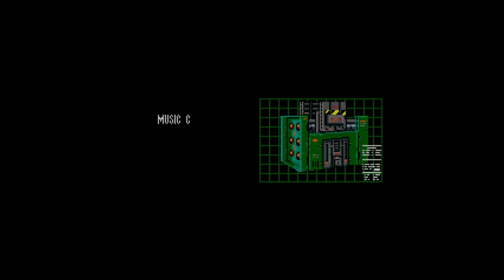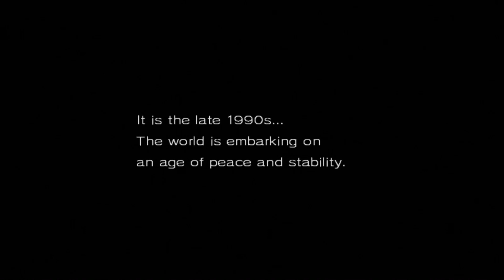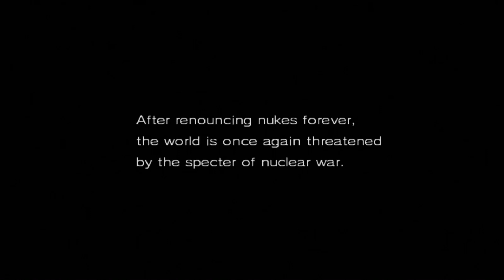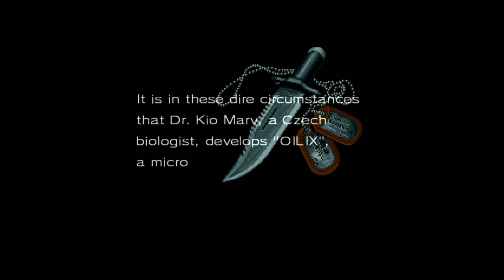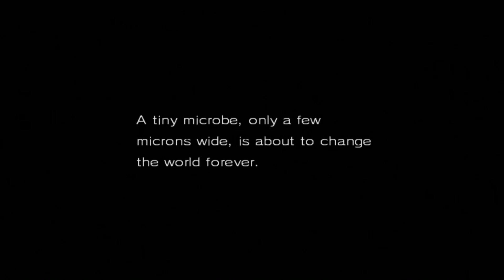Metal Gear 2 - Solid Snake Part 1: Stealth Evolved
Metal Gear 2: Solid Snake is the sequel to Metal Gear on the MSX, another game that didn't come to the west until much later. Snake is once again sent to deal with random people, but this time he has a radar and the game is much better.